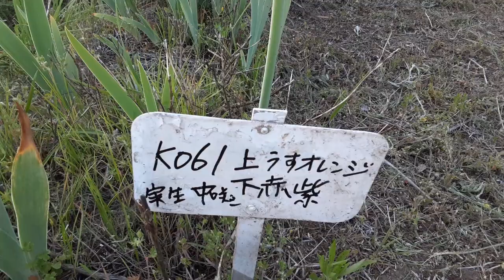夕方の高崎ジャーマンアイリス園の古い畑の開花状況 ～実生の花の開花が少し増えました～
2020/5/8の夕方の高崎ジャーマンアイリス園の古い畑のジャーマンアイリス開花状況です。

先日から咲き始めた上弁白に縁うす黄色・下弁白に縁うす紫の大輪【レベル】が良い感じで咲いています。
黄色と茶色の鮮やかな花【ファンファロン】もまだ咲きそうです。
古い畑でもワイン色の【スーナーセレナーデ】が咲き出しました！
畑の隅で不明になった株を植えていたら赤系の花【天の羽衣】が咲きました。
これも植え替えて本来の品種管理の場所に植え直します。

実生の花の開花の種類も徐々に増えています。

～2020/5/8夕方撮影～

★ジャーマンアイリス通信販売花さかじじいネットの方で
新企画を立ち上げました。
ジャーマンアイリス作出の本場アメリカの専門業者のジャーマンアイリス株を掲載し
当ショップでお客様に注文していただき、代行購入販売する企画です。

アメリカで作られた、様々な豪華で綺麗なジャーマンアイリス株を直接注文でき、
手に入れられる仕組みです。

アメリカの素晴らしいジャーマンアイリスの花株を手に入れたい方には、おススメです！
興味のある方は【花さかじじいネット】サイトを覗いてみてください！

■通販サイト：ジャーマンアイリス・ヘメロカリス専門の通信販売【花さかじじいネット】
群馬の高崎ジャーマンアイリス園

■ヤフオクにもジャーマンアイリス、ヘメロカリスを出品しています。